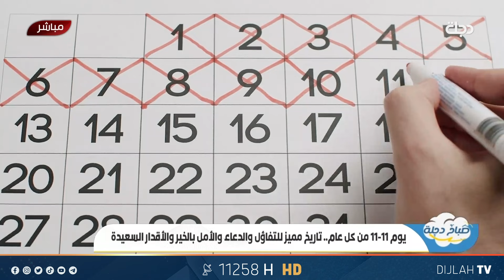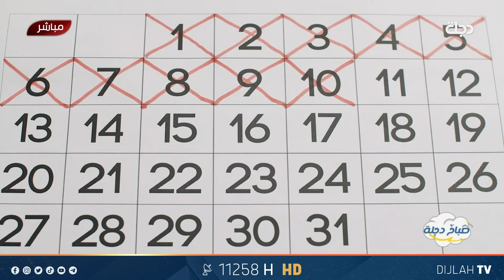يوم 11-11 من كل عام.. تاريخ مميز للتفاؤل والدعاء والأمل بالخير والأقدار السعيدة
11258📺 افقي